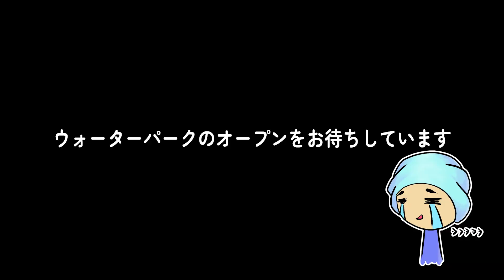[JP] 私への興味よこせ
[BGM]
Intro

Bumper Tag - John Deley
とある日常
のんきな日常

[FONT]
JP: Zen Maru Gothic
    Hi Melody

[Translation]
JP: 出死
*** より良い表現があれば教えてください。